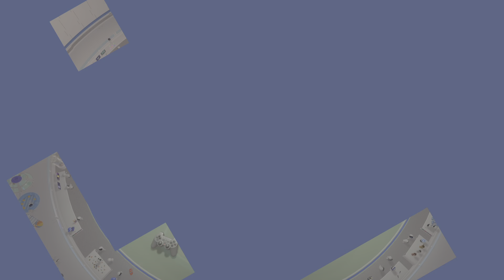ASTRO's PLAYROOM PS5 | GPU Jungle Full Gameplay